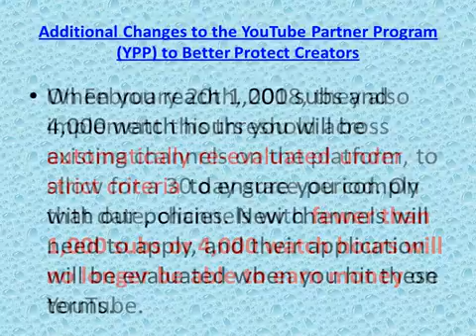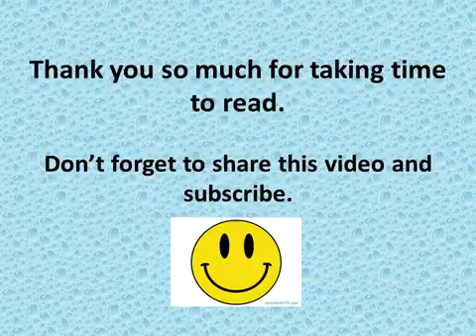112 YouTube New Monetization Policy 2018 Full details YouTube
We just found out that Youtube has sent us an email with 30 day notice.
This video is a complete details about the New Monetization Policy.
We hope this video helps and made you clear what it is about.